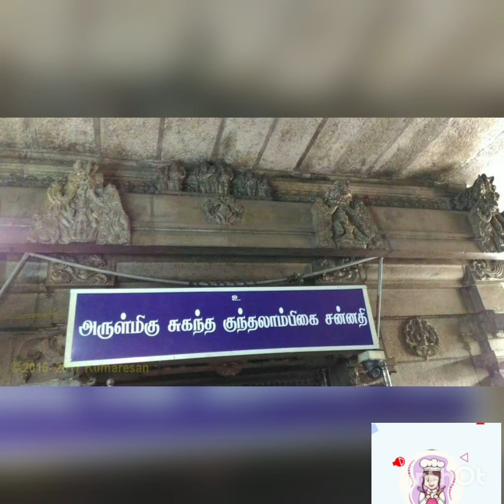ஸ்தலங்கள் நீர் ஸ்தலம் செல்லூர் திருவாப்புடையார் கோயில் வரலாறு சிறப்பு